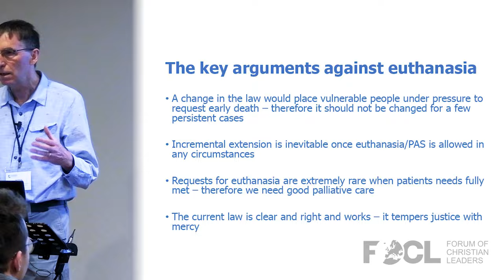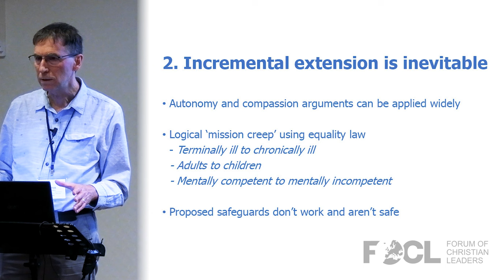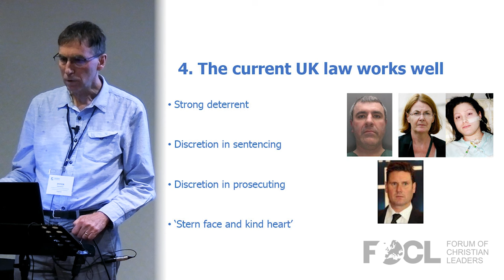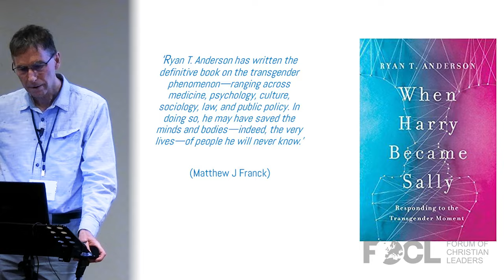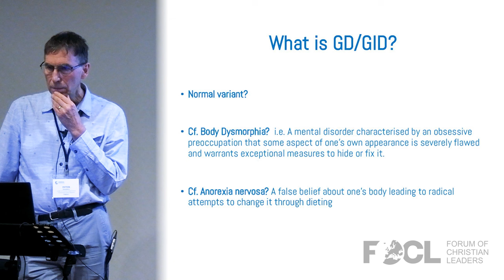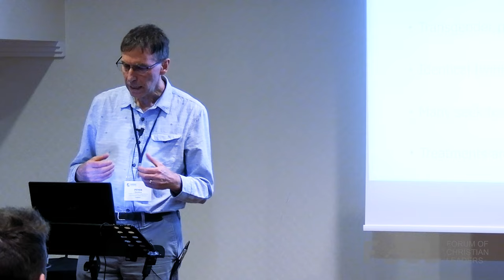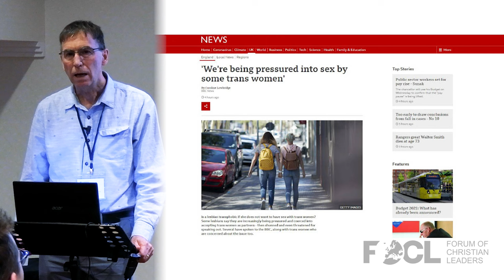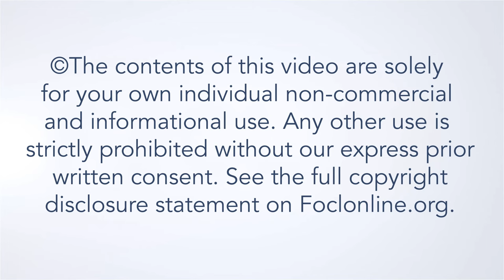Bioethics and the Christian Mind: Facing the Facts of Euthanasia and Transgenderism - Peter Saunders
Cultural shift throughout Europe has led to Judeo-Christian values being jettisoned and a secular humanist worldview and values increasingly imposed. The toxic cocktail of scientific materialism, consumerism, moral relativism and radical autonomy has opened the lid of a Pandora’s box of new biotechnologies including artificial reproduction, pre-implantation diagnosis, embryonic stem cell research, DNA editing, three-parent embryos, and animal-human hybrids. In addition economic recession and demographic shift provide a serious threat to vulnerable people (those who are disabled, elderly, sick or unborn) through legalised euthanasia and abortion whilst there are pressures on Christian healthcare professionals who are forced to conform as part of their ‘public duty’. The rise of the LGBT lobby, and in particular the transgender movement, have added to these challenges. These threats will increase in the coming decade. This talk provides a biblical framework for a Christian response on these complex issues and outline principles of engagement through dialogue and advocacy.

Peter Saunders was born in New Zealand and originally trained as a general surgeon before serving with the Africa Inland Mission in Kenya and completing two years of mission training at All Nations Christian College in the UK. From 1992 to 2018 he served full-time with Christian Medical Fellowship, a UK-based organisation with 4,500 UK doctors and 1,000 medical students as members, first as Head of Student Ministries, and from 1999 as Chief Executive. From 2006 to 2018 he also served as Campaign Director of the Care Not Killing Alliance, a coalition of over 40 organisations in the UK promoting palliative care and opposing euthanasia. Since January 2019 he has been CEO of the ICMDA (International Christian Medical and Dental Association) which brings together national associations of doctors and dentists in over 80 countries worldwide. His work has involved leadership training, teaching evangelism and ethics, medical mission, writing, editing, and media work. His wife Kirsty is a retired community paediatrician and they have three sons, Christopher, Benjamin and Jonathan, and two grandchildren. They are members of Spicer Street Church, St Albans.

23POST01c